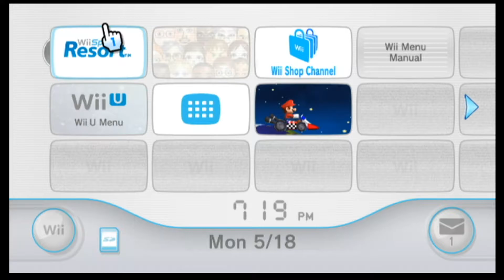Wii Sports Resort #14